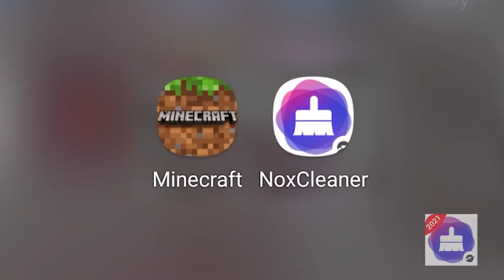ANEL SECRETO QUE DA EFEITO DE IMORTALIDADE!!! - DripCraft Ep.49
💖Impulsionador de Minecraft, limpador mestre, antivírus e muito mais!!

🥶 DRIPCRAFT é uma série Survival com mods Multijogador na versão 1.16.5 com mais de 20 youtubers da comunidade de Minecraft, no qual temos o objetivo de ficar ricos com o dinheiro do modpack, zerar os mods e fazer coisas legais com nossos amigos.

Sobre o